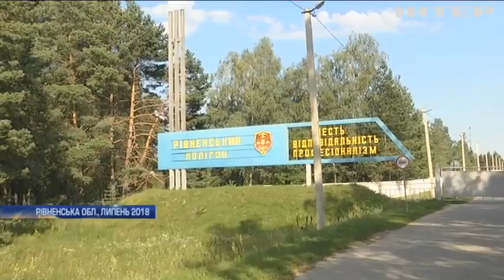Вибух міномета "Молот": причини з'ясовує слідча комісія